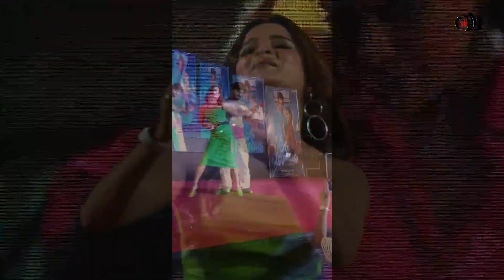Archana Gautam Actress & Big Boss Celebrity | AC Lagwade Song ka Promation | Archana Gautam ki story